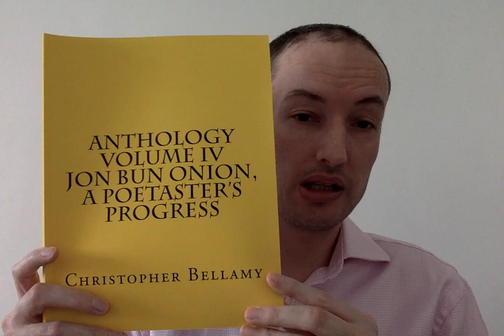Hong Kong Protests, Boris Johnson and a Poetry Reading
A discussion of the protests against the proposed changes to Hong Kong's extradition laws; the Conservative Party leadership election; an apology for the legacy of colonialism and a poetry reading.